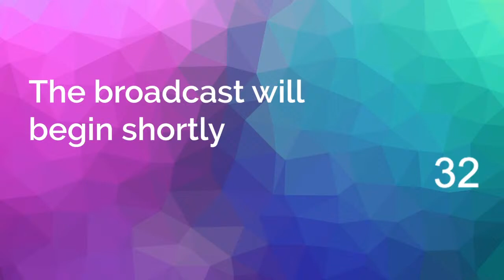LIVE PANEL: Promoting Internationalism - the Commission's Annual Report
Join Commissioners Hilary Benn MP and Liz Saville Roberts MP for a live panel session on the UK Trade & Business Commission's Annual Report, chaired by top journalist Peter Foster.